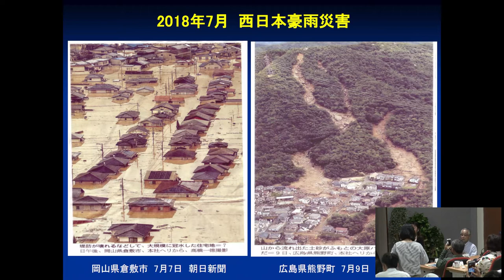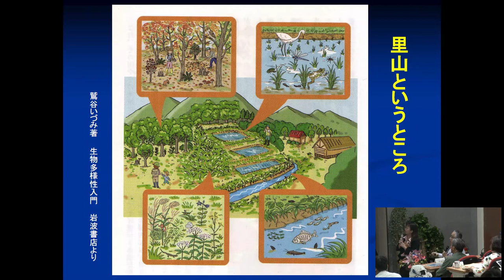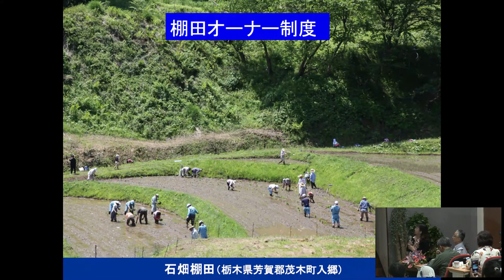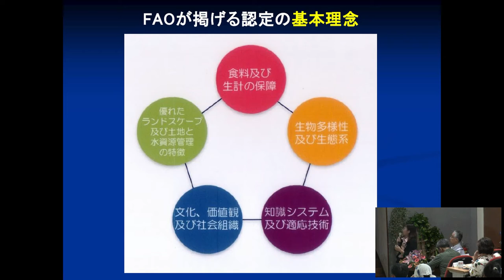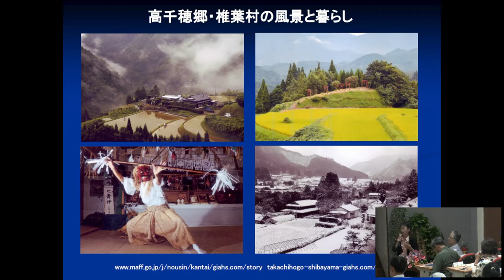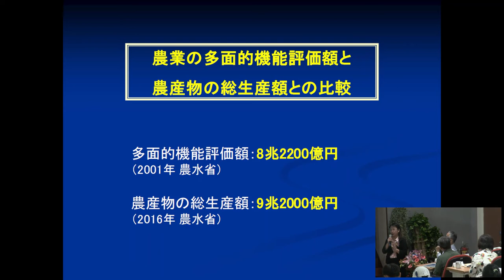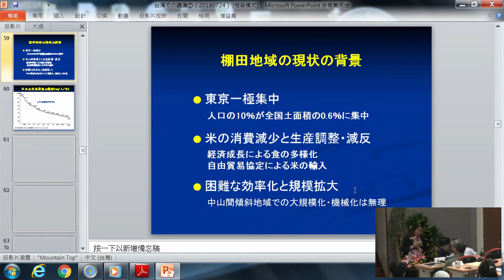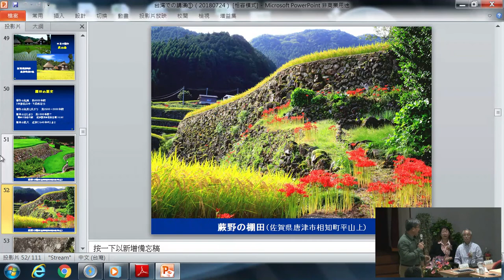日本水稻梯田保全活用實踐經驗交流講座part2-日本安井一成先生